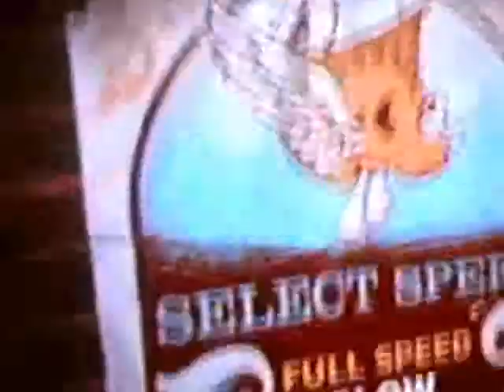Because It's Midnite FULL Solo FC (SLOW!)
Almost there! Workin' on full Speed. A and C are the ones I already FC'd on Full Speed.